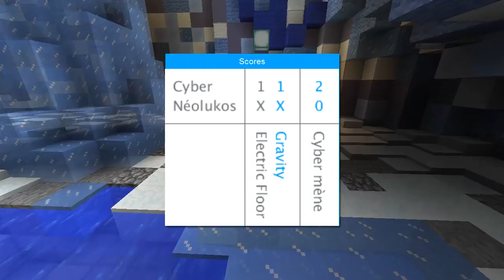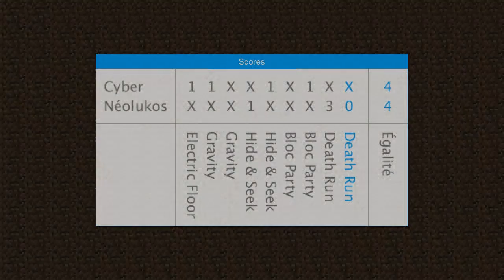Minecraft - Compétition de mini-jeux n°1 : Qui va l'emporter ?!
Aujourd'hui, compétition de mini-jeux sur le serveur HiveMC contre Cyber !
Liens :
Musiques utilisées :
-intro/outro : "Memories" de SNDR & Joey Shigrov
-Bloc Party 1 : "Higher" de Tobu
-Bloc Party 2 : "Dimah" de Raal